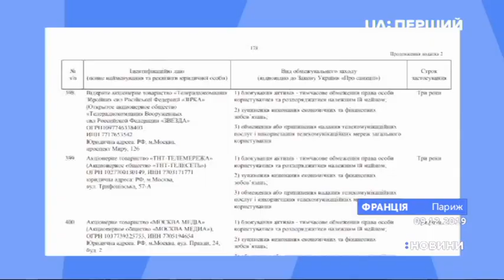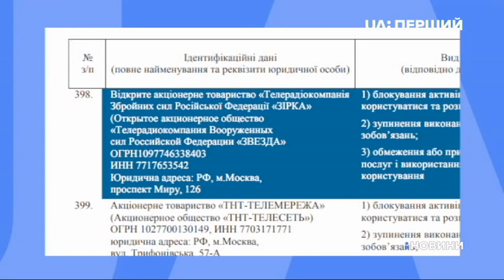У Київ приїхала знімальна група російського пропагандистського телеканалу "Звезда"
Знімальна група армійського каналу "Звезда", котрий донині під санкціями, прилетіла попрацювати в українську столицю. Кажуть – запросив їх особисто президент Зеленський. Весь шлях в Україну вони відзняли на камеру і показали в російському ефірі. Їх не зупинили ні прикордонники, ні Служба безпеки.